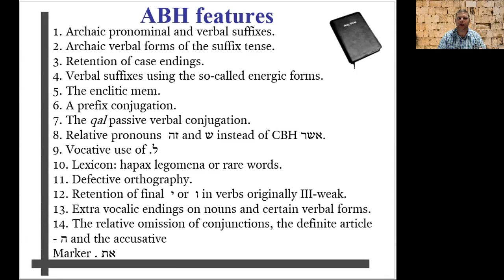“Reading the Book of Judges” - Archaic Biblical Hebrew in the song of Deborah.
The song of Deborah is considered to be perhaps the earliest text written down in the Bible. The song of Deborah is in Archaic Biblical Hebrew. Archaic Biblical Hebrew is the earliest form of Biblical Hebrew recorded in the Hebrew Bible. We will talk about the song itself and about its archaic features.
Interested?